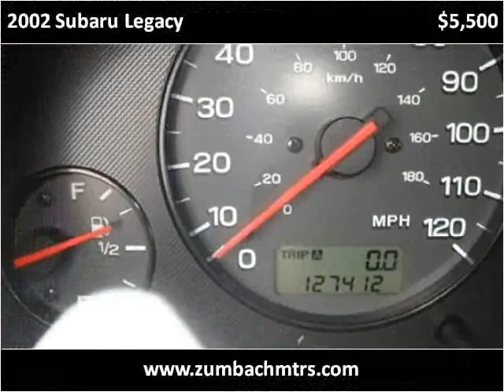2002 Subaru Legacy Used Cars South Amboy NJ